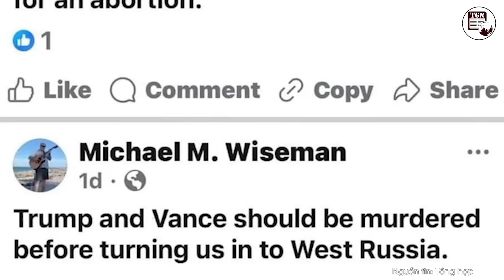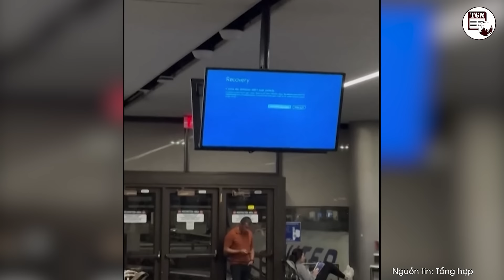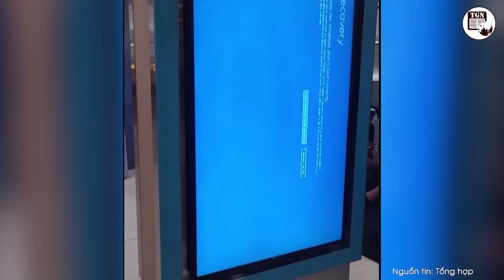Thời sự Quốc tế | Lãnh đạo tân phát xít Ukraine bị người dân ‘xử tử’, TT Zelensky ‘hoảng hốt’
THẾ GIỚI NGHIÊNG | Tổng thống Ukraine Volodymyr Zelensky mới đây đã bình luận về vụ cựu nghị sĩ Ukraine Iryna Farion bị bắn. Ông cho biết: "Bộ trưởng Nội vụ Ihor Klymenko và Giám đốc Cơ quan An ninh Ukraine Vasyl Maliuk đang tích cực truy tìm kẻ tấn công Iryna Farion". Theo lãnh đạo chính quyền Kiev, tất cả lực lượng cần thiết đã được huy động để làm rõ hoàn cảnh của vụ án này.

Thời sự quốc tế tối 20/7 có những tin chính sau đây:
Tổng thống Zelensky lên tiếng sau vụ lãnh đạo đảng tân phát xít bị bắn chết
Ukraine rút khỏi cứ điểm Progress phía tây Avdiivka
Anh bác đề xuất giúp Ukraine tập kích Nga
Cuba tuyên bố quốc tang tưởng niệm Tổng Bí thư Nguyễn Phú Trọng
Người đàn ông bị bắt vì dọa giết ông Trump và phó tướng